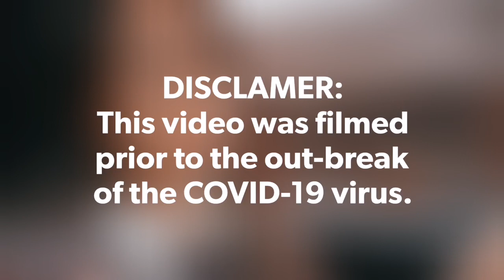EXECUTIVE COURSE TOYOTA INNOVA MANUAL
Learn to drive with us!
Our driving expertise can help you reach your desired destinations.

Team Aces Driving Academy is not an ordinary driving school you know. We offer intensive theoretical and hands on based sessions for our students. We also value client experience as he/she goes along with the sessions.

As a part of our outstanding service, every students will have memorable pictures and videos as they take and finish the whole driving course.